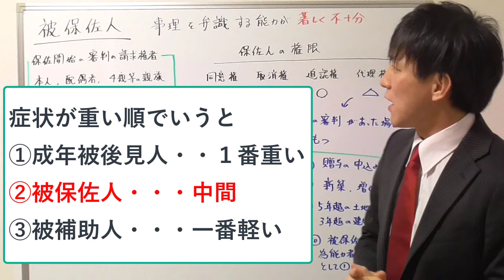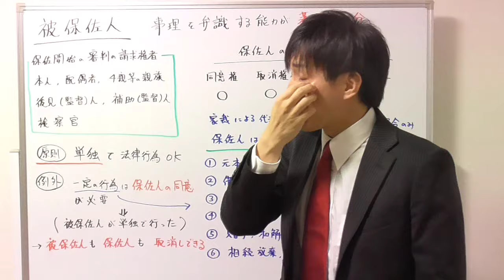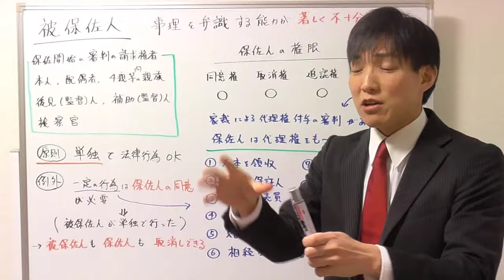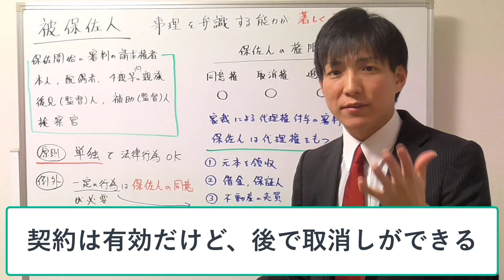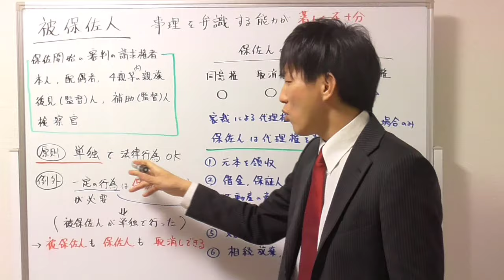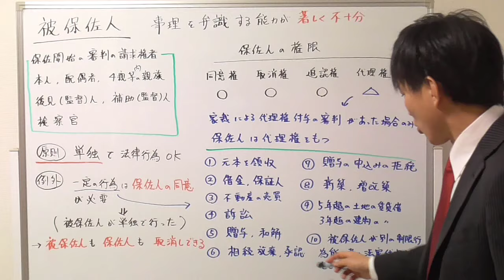【宅建の民法】保佐人の同意が必要な行為、全部覚えよう！